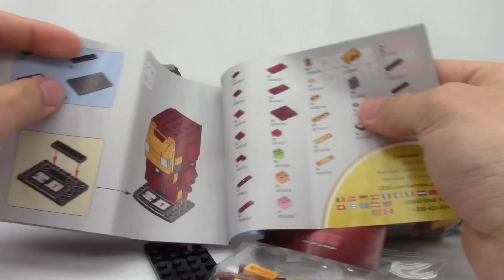LEGO Brickheadz: Iron Man 41590 - Let's Build!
Let's Build!
LEGO Brickheadz: Iron Man 41590
$9.99

New for March 2017, LEGO® BrickHeadz sets are a brand new way to collect, build and display iconic characters from your favorite movies, TV series, games and comics. This Iron Man BrickHeadz figure is fun to build using colorful LEGO System bricks that recreate all of his iconic details, including red and yellow suit of armor decoration. He also stands on a buildable baseplate with series number and BrickHeadz icon for easy display, so you can add a touch of Iron Man mightiness to any room or office.

Buildable Iron Man LEGO® BrickHeadz figure features colorful and authentic detailing, BrickHeadz eyes, plus a display baseplate.
Each LEGO® BrickHeadz figure comes with its own buildable collector’s baseplate featuring series number and BrickHeadz icon.
Have fun growing your LEGO® BrickHeadz collection with other classic characters, including 41589 Captain America, 41591 Black Widow and 41592 The Hulk, from your favorite movies, TV series, games and comics.
Mash up your LEGO® BrickHeadz figures to create supercool hybrids or your own amazing characters.
Stands over 2” (7cm) tall without baseplate.
Baseplate measures over 1” (4cm) square and under 1” (1cm) high.